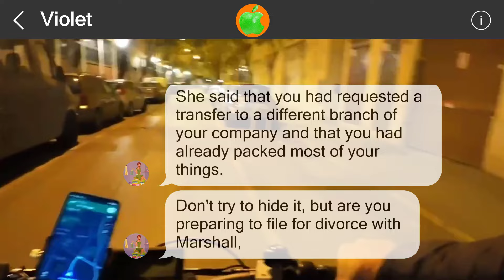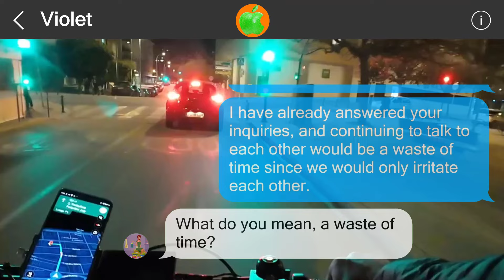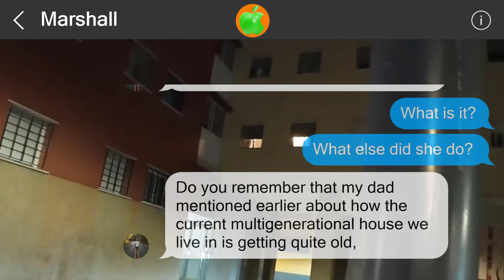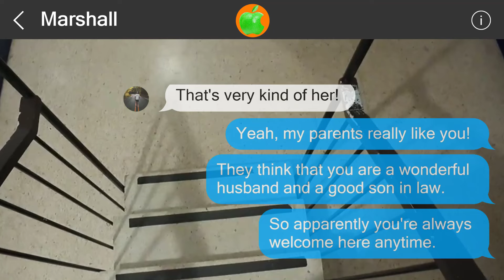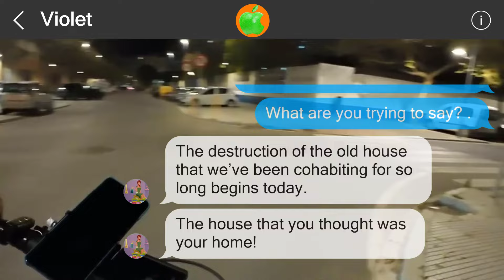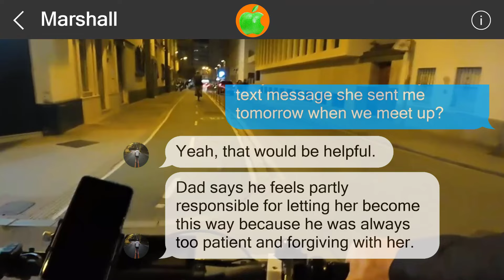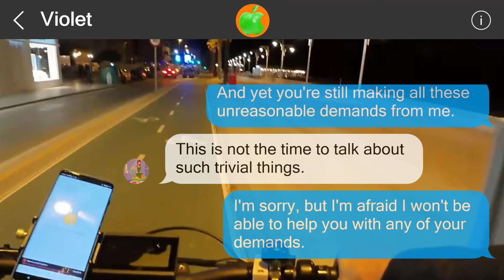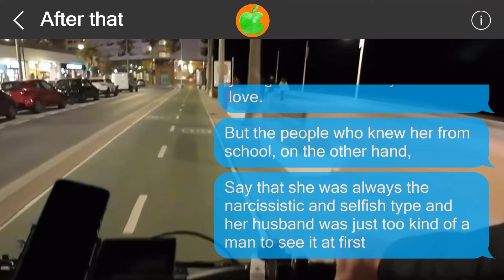Mistakes cannot be undone #516311